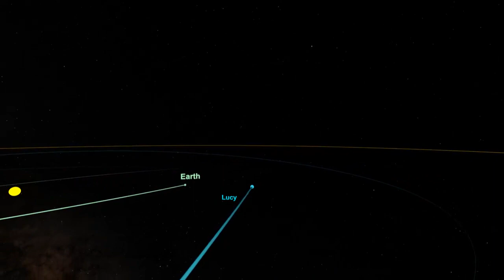NASA’s DART Mission Aims to Deflect Path of Asteroid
NASA takes aim at a relatively close asteroid in a test of its planetary defense capabilities.